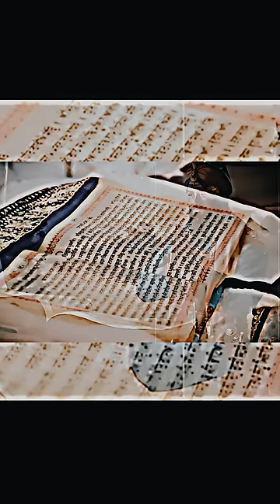Sikh Hindu Nahin Hai😂sikh